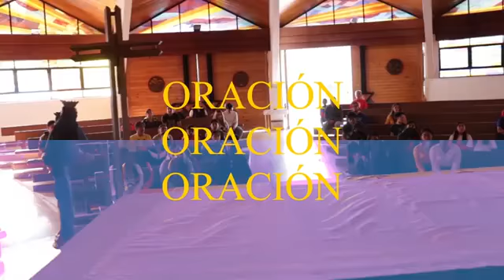AMIGOS DE DOMINGO SAVIO Y JUANITOS Obras de Misericordia ORATORIO DIGITAL SALESIANO ORDIS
Amigos, regresamos con ustedes en este tiempo de Pascua,  encontrándonos con Cristo resucitado en donde nos comparten su alegría. Es tiempo de de Pascua y nuestros niños y adolescentes del Oratorio siguen compartiendo sus capsulas y con ello dan respuesta al llamado de nuestro Señor.

Esta semana nos hablan acerca de las Obras de Misericordia, y como a través de ellas encontramos a nuestro Señor.

Nuestros  Niños se sienten orgullosos de pertenecer a la comunidad salesiana y demostrar de una manera viva su fe y sus valores, y nos demuestran con sus juegos, risas, gritos y alegrías pero sobre todo con mucha fe lo felices que están de anunciar, denunciar y trata de corregir a través de su ejemplo y su evangelización

Nuestros queridos niños y adolescentes del oratorio, en compañía de Novicios y sus coordinadores de los grupos Amigos de Domingo Savio y Juanitos, nos siguen demostrando el porque el Señor nos dice "Dejen que los niños vengan a mi, no se los vayan a impedir, porque de ellos es el reino de los cielos", pues nos contagian de su alegría en Cristo.

Ellos te invitan a que te integres a ellos, si tienes entre 6 y 11 años a Club Juanitos y entre 12 y 15 años a Amigos de Domingo Savio,
DEJALES UN MENSAJE EN ESTA PUBLICACIÓN